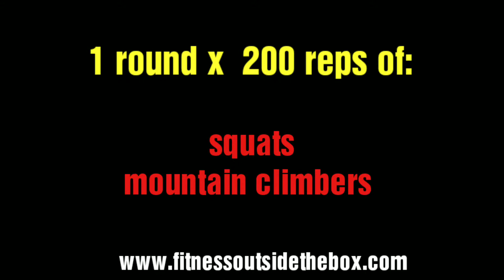Squats and Mountain Climbers - no equipment workout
Workout 1of 2. Do one or both!
200 reps of:
✔air squats
 ✔mountain climbers (100+100)

Modify as needed. Air squats can be subbed for chair squats, calf raises, lunges. Mountain climbers can be subbed for plank hold, crunches or any other ab movement.

Record or post your time!